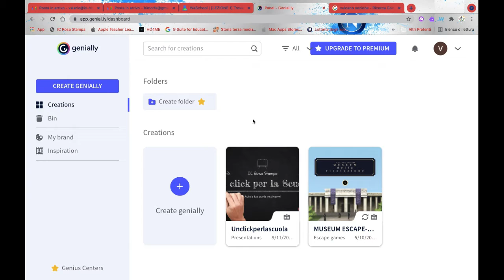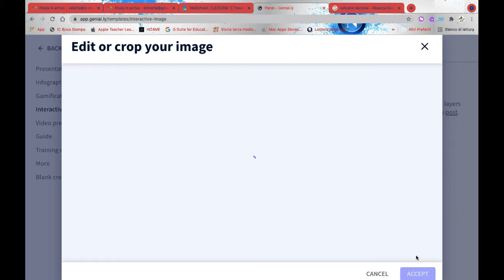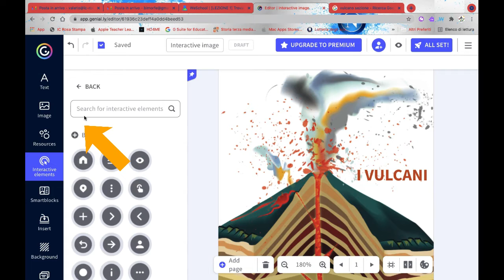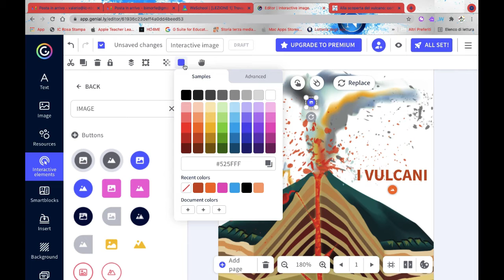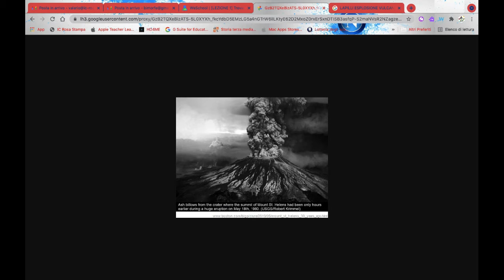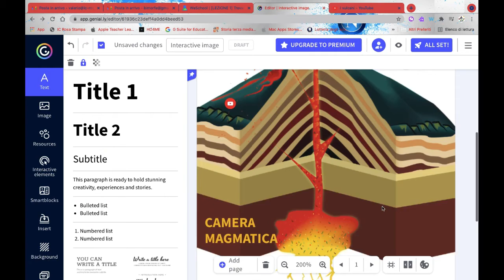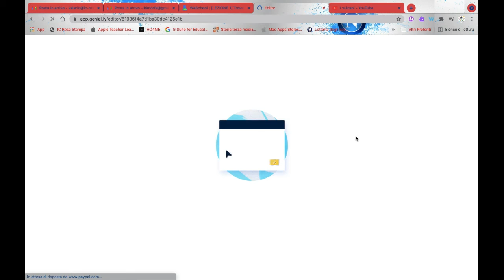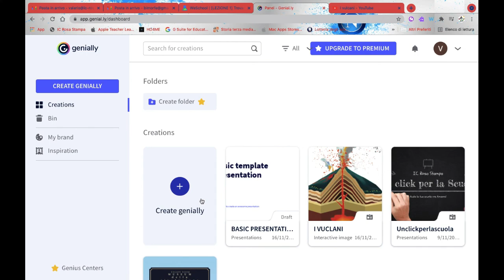GENIALLY #3 immagini interattive, tutorial italiano. rendi interattive le immagini.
Dopo le presentazioni e dopo aver visto le infografiche, guardiamo come costruire immagini interattive, utile per ogni ordine di scuola. Le immagini interattive offrono un'infinità possibilità di apprendimento.

3 ESTENSIONI CHE DOVETE ASSOLUTAMENTE AVERE. ►MOTE ►QUICK CREATE PLUS ► MOMENTUM - MOTE : PERMETTE I COMMENTI VOCALI DA PC IN CLASSROOM O NELLE CHAT DEI DOCUMENTI DI GOOGLE. MOLTO IMPORTANTE PER ALUNNI DI PRIMARIA E INFANZIA E PER TUTTA LA PARTE B.E.S. - QUIC CREATE PLUS: PERMETTE LA CREAZIONE RAPIDA DAL BROWSER DI DOCUMENTI, PRESENTAZIONI, FOGLI E MODULI. - MOMENTUM: OTTIMO MEMO PER OGNI VOLTA CHE APRIREMO UNA NUOVA SCHEDA. ►Google Meet new look 2021 ►SCARICA I COMPITI DA CLASSROOM ►GOOGLE MEET DIVISIONE GRUPPI VIENI A TROVARMI ANCHE SU: ►Il mio nuovo Sito: UNDER COSTRUCTION ►La pagina Facebook del canale NUOVI CONSIGLI PER GLI ACQUISTI: PC, TABLET, IPAD, PENNE GRAFICHE, TAVOLETTE GRAFICHE. ►TABLET ►Penne tablet ►Penna ipad ►Tavoletta grafica ►WEB CAM ►SURFACE ►NOTEBOOK ►CHROMEBOOK ►iPAD